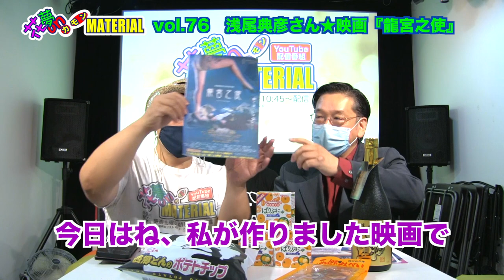関西発世界へ❣️ラヴクラフト・ダークファンタジー映像化を日本で❣️映画『龍宮之使』を観よう❣️花夢on MATERIAL Vol.76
11月13日（土）朝配信分★

関西で映画の紹介、中でもホラーやファンタジー関連の作品を紹介してきた夢人塔代表の浅尾典彦さんがご来店。
ご自身が脚本を担当された映画『龍宮之使』をプレゼンして下さいます❣️
この作品、なんと日本の映画としては「初」と言っていいジャンルで
特撮バリバリの映像美が売りだとか。
どんな内容かは、是非まずこのプレゼンをご覧下さい😆

週刊MATERIAL通信では、
【MATERIALのチョイスな日】と久々の【TEAM RUSH！】のご案内❣️

『恋する寄生虫』と『ミュジコフィリア』の２作品をご紹介。
２作品とも新作ですので、是非劇場の大画面でお楽しみ下さい❣️

松浦弥太郎監督『場所はいつも旅先だった』
11/5〜シネ・リーブル梅田、ほか アップリンク京都、元町映画館で順次公開

野本梢監督 映画『愛のくだらない』
10/30〜　東京・池袋シネマ・ロサで公開します❣️
関西では、12/4〜　大阪・シアターセブン

斎藤久志監督 映画『草の響き』
11/5（金）〜　シネ・リーブル神戸
11/26（金）〜　宝塚シネピピア